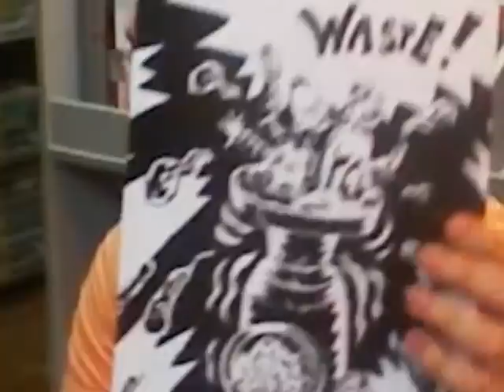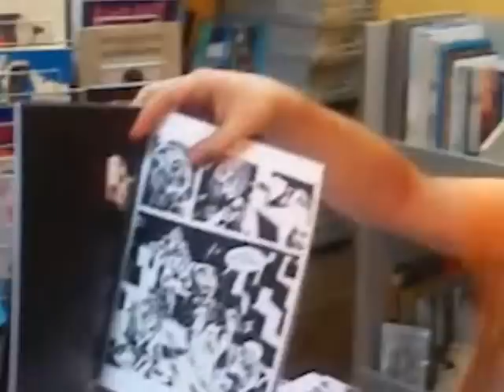[Shapescapes] Βάλια Καπάδαη, Παύλος Παυλίδης στο Tilt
Η Βάλια Καπάνταη και ο Παύλος Παυλίδης δίνουν τα φώτα τους σε αυτή την καταπληκτική πρώτη βίντεο συνέντευξη και μιλάνε για την επερχόμενη δουλειά τους στο εξωτερικό!

Tilt! Comics (Ασκληπιού 37, Εξάρχεια)